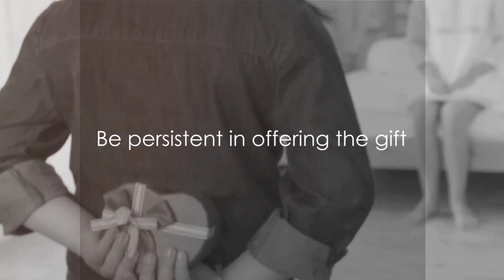Visiting Japan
In this captivating video guide, embark on a mesmerizing journey through the rich cultural tapestry of Japan! Discover the hidden gems and unspoken customs that make this country so unique. From traditional tea ceremonies to vibrant festivals, we'll unravel the secrets of Japanese etiquette, helping you navigate this enchanting land with respect and ease. Join us on this empathetic exploration of Japan's cultural nuances and let's create a deeper understanding together.